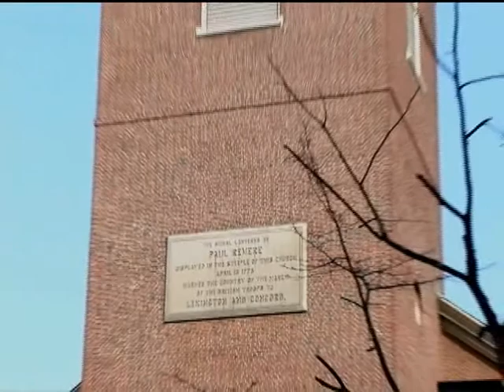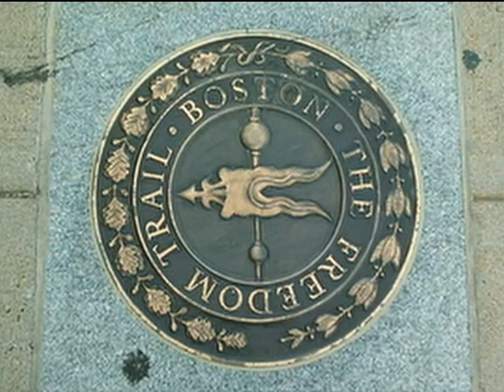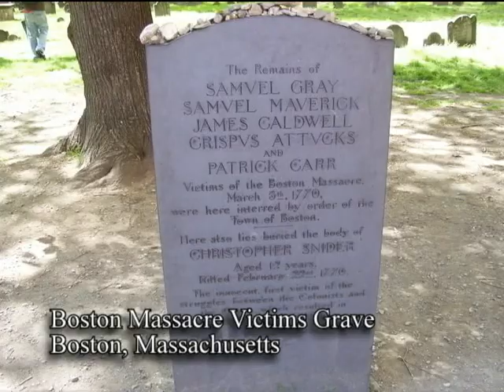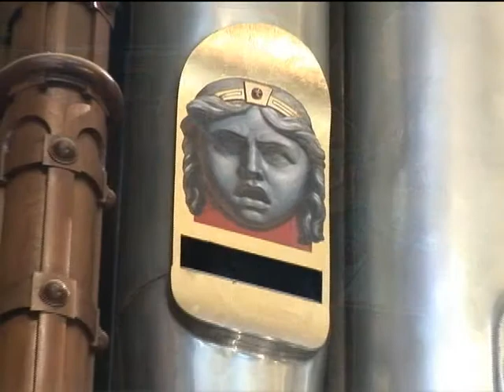MUSICAL VISIT TO BOSTON with Diane Bish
3020 MUSICAL VISIT TO BOSTON Sights & Sounds from Methuen Memorial Music Hall and the Church of the Advent with Diane’s special guest, Joy Brown Wiener on violin.  Music includes: Pierne “Toccata”; Masset “Meditation from Thais”; Handel “Allegro from Fireworks Music; D. Bish “The Lord is My Shepherd”; Bach “O Thou of God the Father” and Schubert “Aria” and “March”.